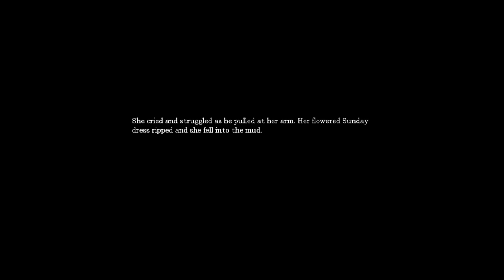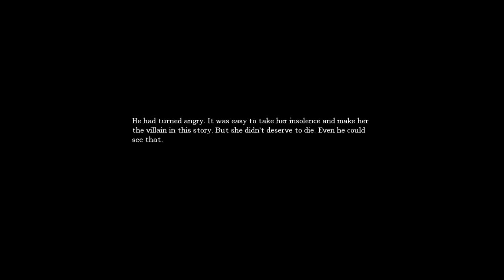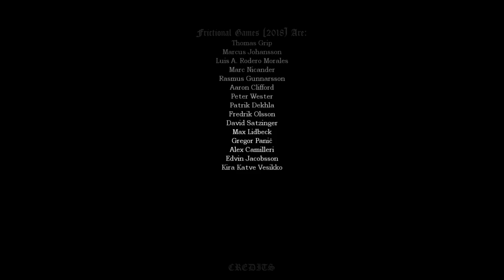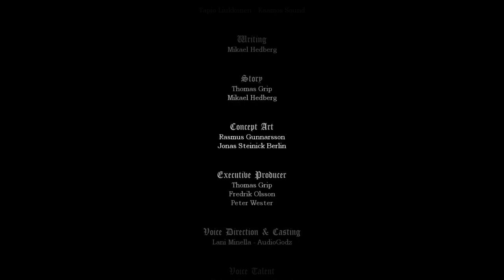Amnesia: The Dark Descent | Part 16 (Final) | DANIEL'S REVENGE